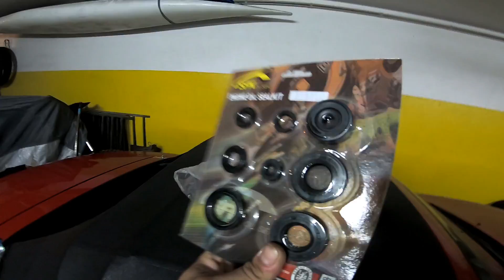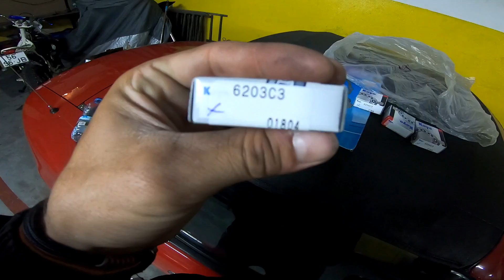Abertura do Motor Gripado / PROJETO DT 50 LCD (Part.20)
Ora cá sai novo video !
Desta vez vamos tratar do motor da mitica dt 50 lc !
Espero que curtam mais uma vez
Braaaaap